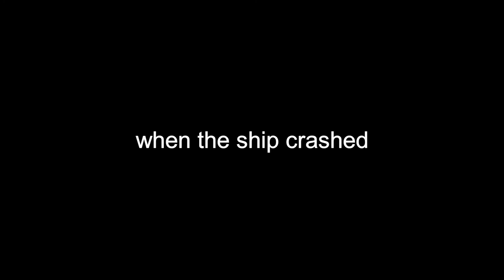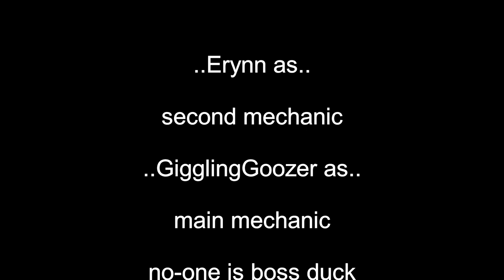A Scrap Mechanic Movie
Two mechanics were flying through space when their ship had a malfunction and crashed to the planet below. Now, they have to fight to survive! Will they make it, or will they be utterly destroyed by the bots which inhabit the planet? Find out in A Scrap Mechanic Movie!!